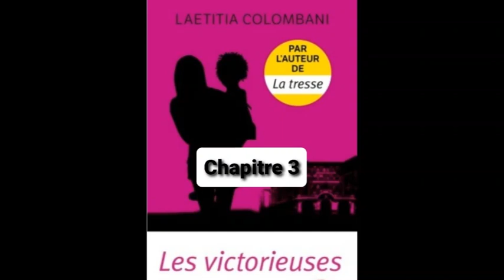3- Les victorieuses - Laetitia Colombani - livre audio - chapitre 3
Lecture du chapitre 3 des Victorieuses de Laetita Colombani.